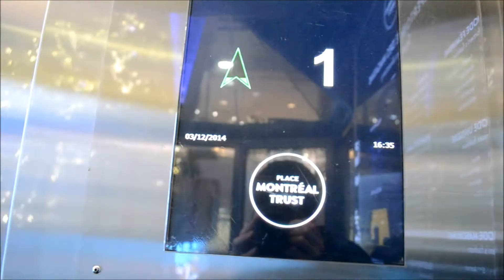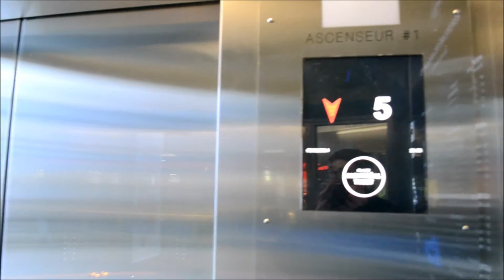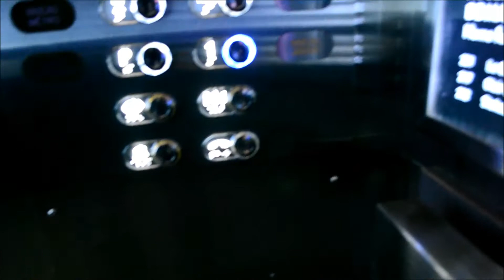HUGE CHRISTMAS TREE FROM GLASS ELEVATOR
SEEN IN DOWNTOWN MONTREAL, FROM PLACE MONTREAL TRUST SHOPPING CENTER